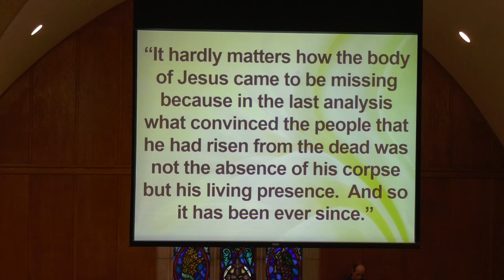ECUMC 041920 Abbreviated service